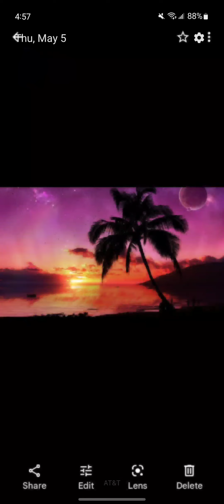Eric Cook Featuring Buffy Summers, and Angel in Island 🏝 Of Bling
Best Cat Songs in Great Britain 🇬🇧